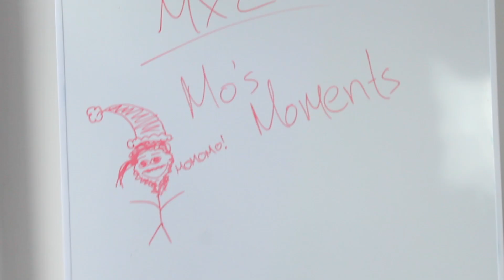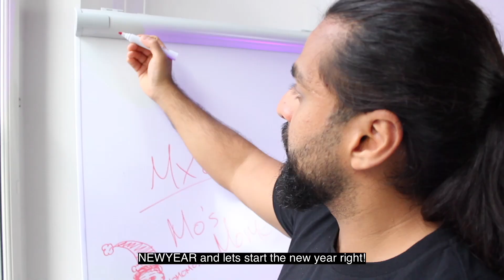Mo's Moments: future of IoT, Miner connectivity & Sensor tokens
🌬️ Warm up with Mo's Moments! 🔥 Dive into the future of IoT and miner connectivity with MXC's sensor tokens. 2023 marked record transactions, and 2024 brings even more excitement – the MXC team is closing the loop with sensors for ALL! 🚀 Start your journey